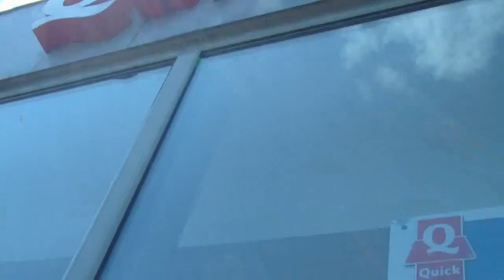Quick Simpson Châtenay Malabry